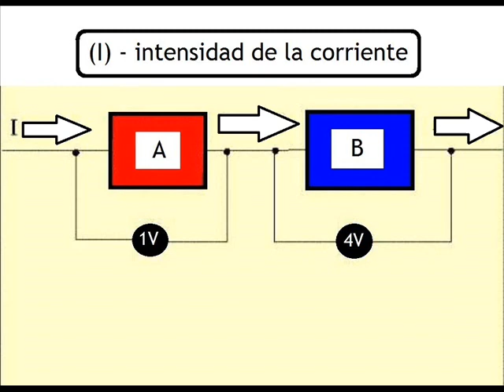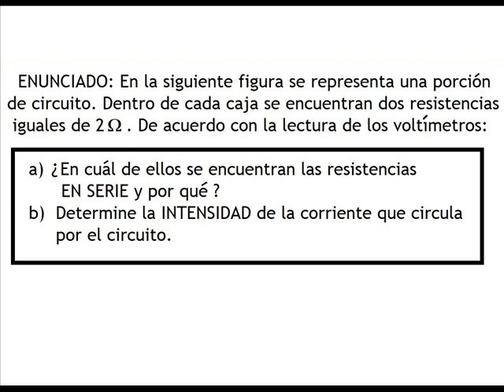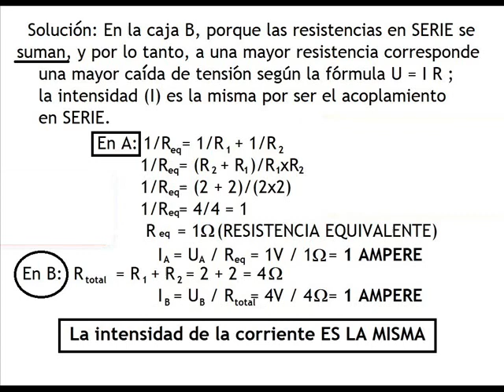LEY de OHM 5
circuito electrico - nivel medio superior / ejercicio resuelto
Conexion de resistencias en serie y en paralelo.